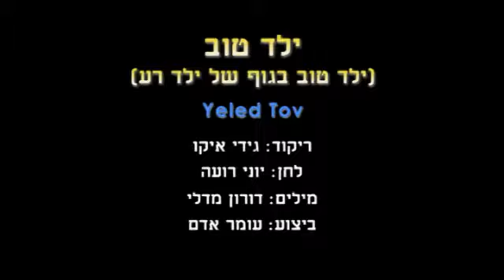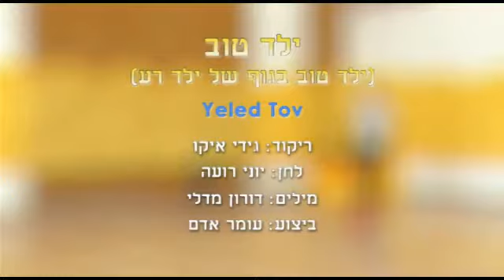Yeled Tov - Dance | ילד טוב - ריקוד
שם השיר: ילד טוב בגוף של ילד רע
שם הריקוד: ילד טוב
שנת חיבור: 2012
צורה: מעגל
כוריאוגרפים: גידי איקו
מבצעים: אדם עומר
מלחינים: רועה יוני
תמלילנים: מדלי דורון
חברות: אן אם סי

Song Name: ילד טוב בגוף של ילד רע
Dance Name: Yeled Tov
Creation Year: 2012
Shape: Circle
Choreographers: Gidi Eiko
Performers: Adam Omer
Composers: Roe'e Yoni
Lyricists: Medli Doron
Companies: N.M.C.